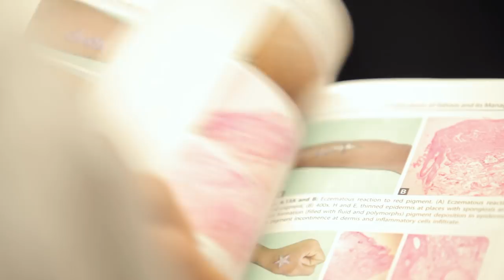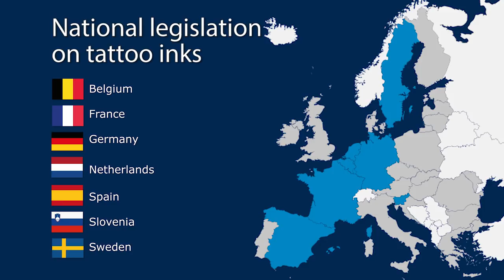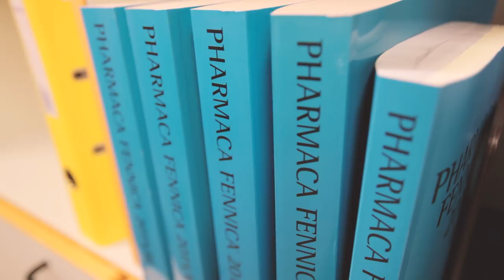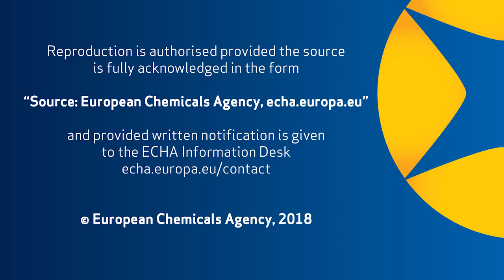Are tattoos safe in the EU?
Thinking of getting a tattoo? There is a good chance you already have one. Tattoos are very popular with as many as 12 % of Europeans that have them.

But are they safe? Tattoo inks and permanent make-up such as eyeliner inks, are a mix of several chemicals that may stay in the body for life. These chemicals may cause adverse health effects, but little is known about the consequences of their use.

Watch our video report that interviews regulators, tattoo artists and doctors about the risks related to tattoo inks in the EU.